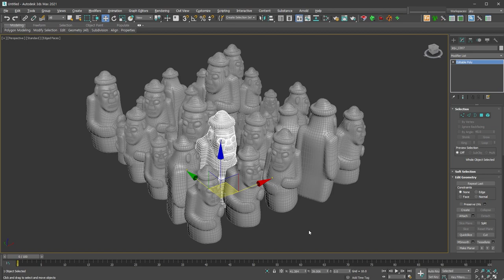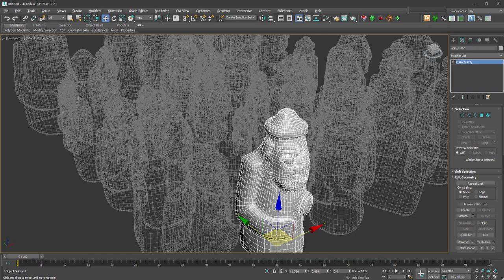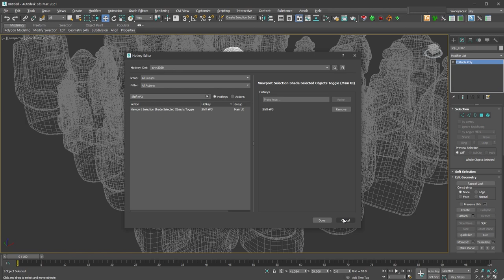[max 기본기] 선택된 물체만 색상이 입혀진 상태로 보는 Shade Selected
* 앞으로 Modeling작업을 하면서 선택된 물체를 수정해야 하는 과정이 많아지게 됩니다.
모든 물체를 보면서 작업을 하다보면 겹쳐지는 물체로 작업이 불편하게 되는데 이럴때 모든 물체를 선으로 보이는 Wire상태로 선택된 물체만 색상이 입혀는 Shading상태로 하면 됩니다.

이제 좀 더 재미있는 Modeling을 할 수 있겠죠?

Max 기본기 속삭이는 자는 매주 월요일 저녁 9시에 추가되요!
(초급 여러분의 미친응원은 사랑입니다!)